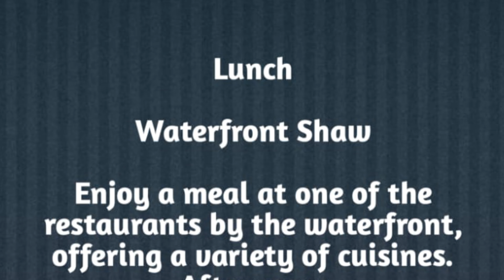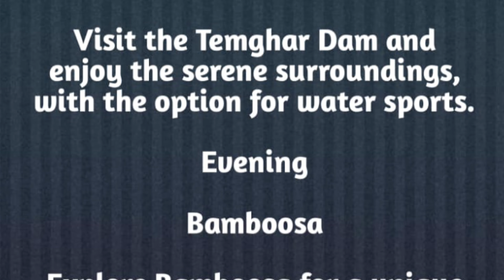Lavasa Tour Itinerary I लवासा टूर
Choose from over 1.2 million hotels in more than 200 countries, 30 million real guest reviews worldwide.

hit likes.

lavasa
lavasa city
lavasa city tour
lavasa city pune
pune to lavasa
lavasa vlog
lavasa city failure
lavasa tourist places
why lavasa failed
lavasa lake
mumbai to lavasa
lavasa pune
how to reach lavasa
places to visit in lavasa
lavasa tour budget
lavasa trip
lavasa tour plan
lavasa kaise jaaye
lavasa project
things to do in lavasa
what is lavasa project
lavasa in monsoon
lavasa video
best time to visit lavasa
where is lavasa city